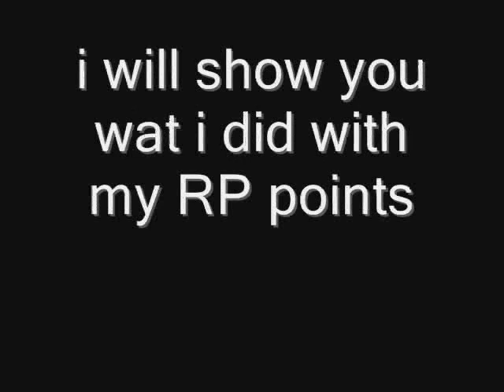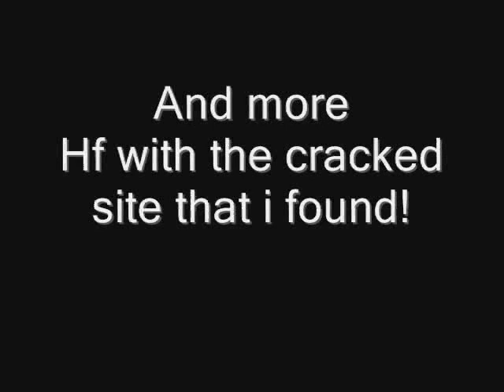League Of Legends Riot Points hack UPDATED Working!!!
- this is the link for the cracked website
i found from the league of legends admins